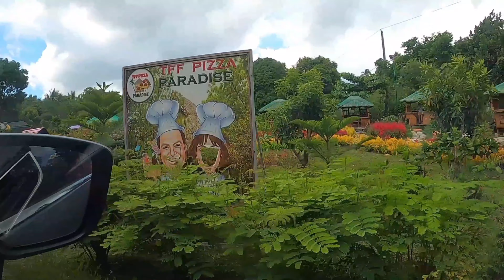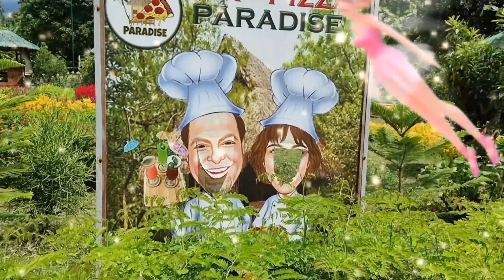TFF PIZZA PARADISE | FARM TOUR | TRAVEL VLOG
Tff Pizza Paradise
Liliw Laguna